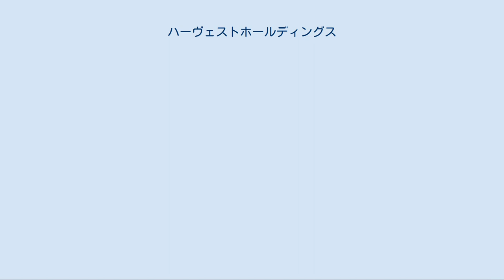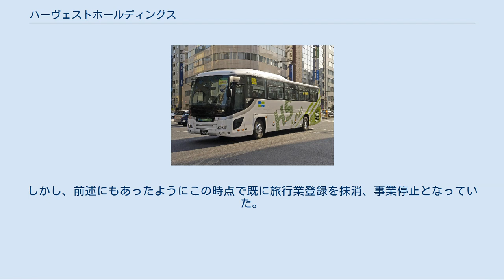ハーヴェストホールディングス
株式会社ハーヴェストホールディングスは、大阪府豊中市に本社を置いていた日本の旅行代理店・貸切バス事業者である。
主に旅行商品（募集型企画旅行）の企画・販売を取り扱うほか、都市間ツアーバスを催行する。
HS観光の名で貸切バス事業も行っていた。
 1995年（平成7年）12月12日に兵庫県伊丹市にて株式会社ハーヴェストとして創業し、社員旅行・個人旅行のあっせん業務や、添乗員派遣業務などを行っていた。
 その後、東京、名古屋に営業所を出し、2005年（平成17年）には業務拡張により大阪府大阪市内に移転した。
その際、社名を株式会社ハーヴェストツアーに変更している。
2006年（平成18年）には、旅行業登録を2種から1種への変更を行い、海外旅行の募集型企画旅行を開始した。
また同年6月にはバスを所有して自社による運行を始めた。
2008年（平成20年）6月には株式会社ハーヴェストホールディングスに社名変更を行った。
同社は関東・関西と温泉地を結ぶツアーバス「温泉ライナー」や、都市間ツアーバス「ハーヴェストライナー」を中心に催行し、バス保有台数を増やして旅行会社から貸切バスを大量受注し、ツアーバスを拡充させた。
 しかし競争の激化により、当初からツアーバス運賃や貸切バス価格は下落傾向にあり採算維持がようやくであった。
さらに2011年（平成23年）3月の東日本大震災で、「温泉ライナー」の催行が不能となったことで損失が発生し、最終赤字・債務超過に陥っていた。
 加えて2012年（平成24年）4月29日、自社が催行し金沢駅と高岡駅で乗客を乗せた新宿駅・東京駅経由東京ディズニーランド行きツアーバス「ハーヴェストライナー」が群馬県藤岡市岡之郷の関越自動車道上り線藤岡ジャンクション付近の側壁に衝突して大破し、バスの乗員乗客46名のうち7名が死亡、39名が負傷する事故が発生した（事故に関する詳細は関越自動車道高速バス居眠り運転事故を参照）。
 これにより「ハーヴェストライナー」をすべて「自粛運休」として全面運休したのち、事業継続が困難として同年7月2日に事業を停止した。
一般貸切旅客自動車運送事業については7月4日に事業廃止を届け出ている。
旅行業については7月5日に旅行業の事業廃止を届け出、7月6日付で登録を抹消された。
7月23日に大阪地方裁判所に破産申請を行い、7月26日に破産手続開始決定を受けた。
負債総額は推定6億5,000万円。
2014年5月16日付で破産手続が終結し、法人は完全消滅した。
 愛称は「ハーヴェストライナー」。
 上記の関越道での事故を受け、観光庁は2012年4月30日、5月2日の2回に渡り、ハーヴェストホールディングスへの立入検査を実施し、「旅行者が提供を受ける旅行サービスの内容を明示しないという旅程管理義務違反等」が確認された。
 事故後、近畿運輸局がハーヴェストに対し、3回にわたり立ち入り検査したところ、事故を起こしたツアーバスの運行を委託した「陸援隊」の社名を乗客に事前に知らせなかった旅行業法違反のほか、法令違反が複数確認された。
このため観光庁は旅行業法に基づきハーヴェストホールディングスに業務停止の行政処分をする方針を固め、不利益処分の為の聴聞を2012年6月18日に実施した。
公表された不利益処分の原因となる事実は以下の通りである。
 2012年1月2日以降に実施したツアー（募集型企画旅行）において、ツアーバスの乗車場所で、所定の外務員証を携帯しない者に、旅行代金の収受を行わせていた。
 2012年4月27日に実施した東京発のツアー等において、旅行者に対して、発地及び着地のいずれもが当該貸切バス事業者の営業区域外となる運送サービスの提供をあっせんした。
 2012年4月27日に実施した東京発のツアー及び2012年4月28日に実施した金沢発のツアーにおいて、当該貸切バス事業者に配車指示書が到達したことの確認を行わず、旅行に関する計画に定めるサービスの旅行者への確実な提供を確保するために旅行の開始前に必要な措置を講じなかった。
 不利益処分の内容は以下の通りである。
 ハーヴェストホールディングスは陳述書を提出し、聴聞を欠席した。
陳述書で「処分理由はなく、仮に理由が存在するとしても軽微な違反」とし「指摘の処分予定について再考いただき、寛大な処分...